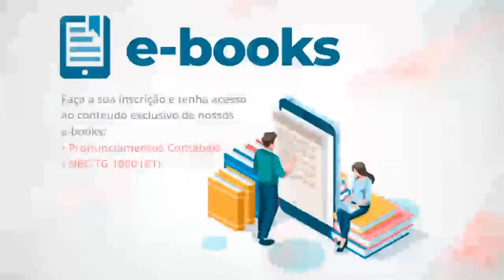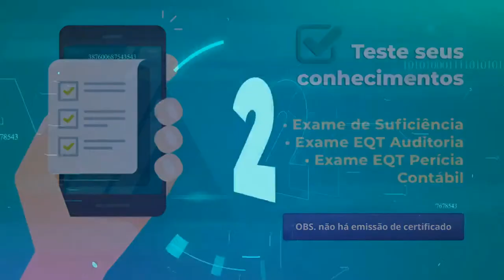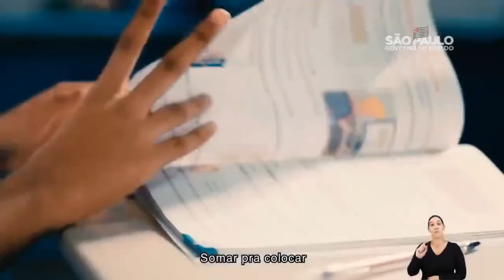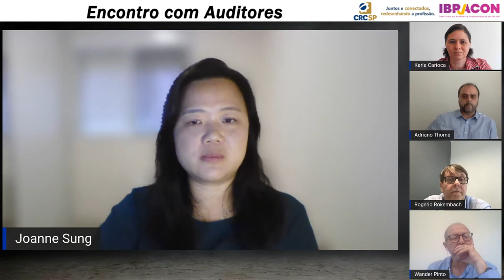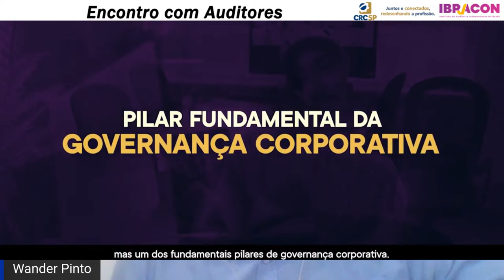Encontro com Auditores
O CRCSP convida você a participar do "Encontro com Auditores" que será transmitida no dia 23 de junho, das 09h00 às 12h30, no canal do CRCSP no YouTube.

Confira a programação do evento:

09h - Apresentação do Encontro

Angela Zechinelli Alonso

Marcelo Galvão Guerra
09h10 - Painel de abertura - Atualização do cenário macro das Normas no mundo atual e tendências

Guy Almeida Andrade
09h30 - Painel Técnico - Nova Norma de Qualidade

Debatedores:

Adriano Rezende Thomé

Joanne Yo Han Sung

Karla Carioca

Moderador: Rogério Costa Rokembach
10h30 - Painel Tecnologia - Aplicação atual

Debatedores:

Gil Garces

Herton Teles

Marcos Tondin

Moderador - Marcelo Gomes de Barros
12h - Painel de encerramento

Convidados:

Aécio Prado Dantas Júnior - Presidente do CFC

Valdir Renato Coscodai - Presidente do Ibracon Nacional

José Aparecido Maion - Presidente do CRCSP

Marco Antônio de Carvalho Fabbri - Presidente do Ibracon - 5ª Seção Regional

Para participar

• Profissionais de outros estados: caso ainda não tenha cadastro, clique

Para emissão do certificado de participação a presença deverá ser validada por meio de 2 (dois) links que aparecerão no chat durante a transmissão.